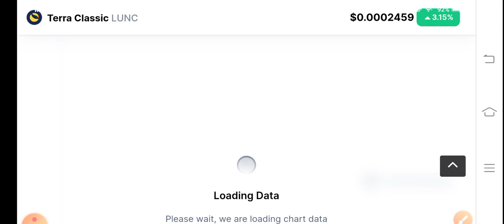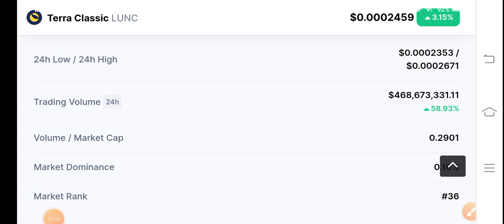Lunc BIG Alert! Terra Classic Price Prediction! LUNC News Today